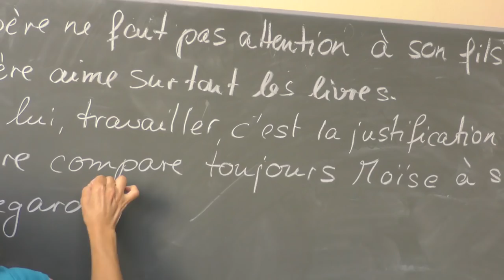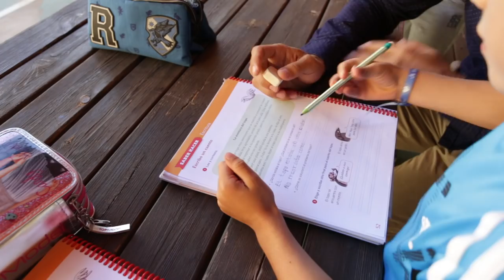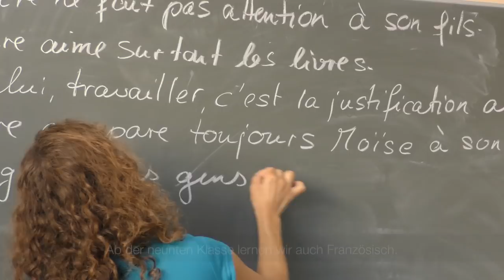Colegio Alemán / Deutsche Schule Santa Cruz de Tenerife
Educación de calidad, enseñanza bilingüe.